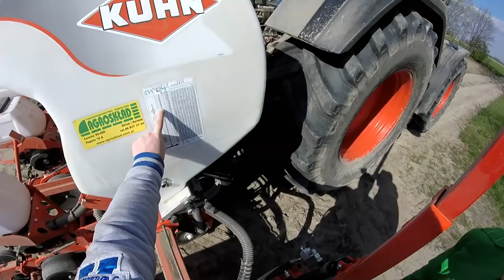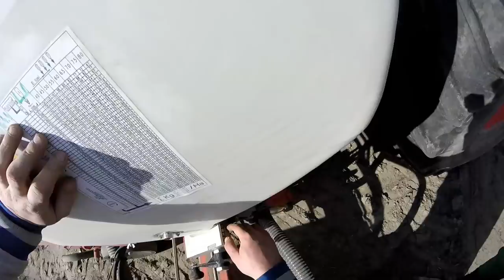Siewy kukurydzy 2017 NOWY NABYTEK - Fendt 824 & Kuhn Maxima 2 TS ☆ Vlog na 2 kamery GoPro #40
Rol-Active Bartłomiej Bujała [ Usługi Siewu Kukurydzy ]

Siemaneczko ㋡
Z tej strony Boluś i witam was na nowym filmiku. Zapraszam też: